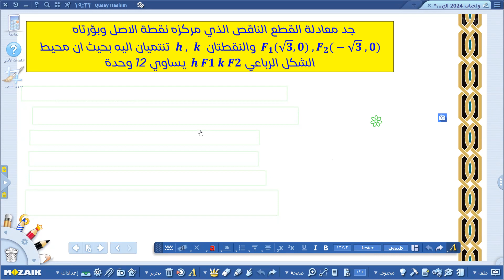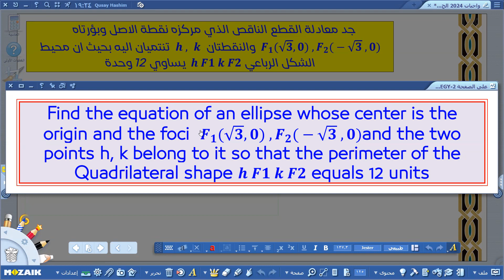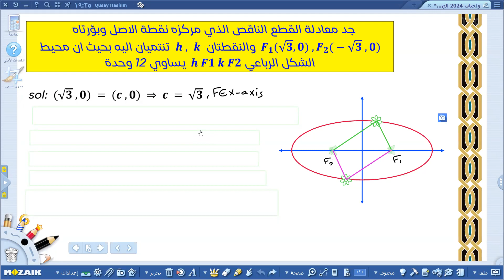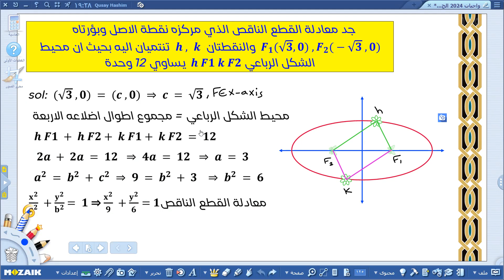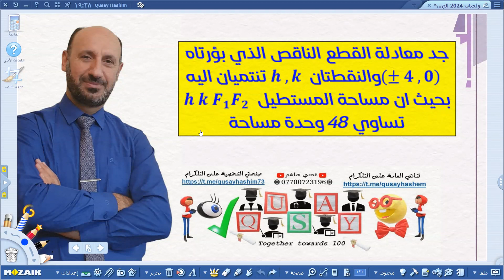حلول واجبات القطع الناقص 2024 ج10